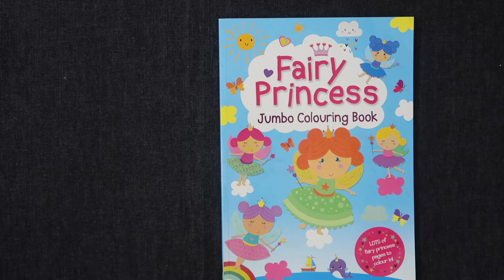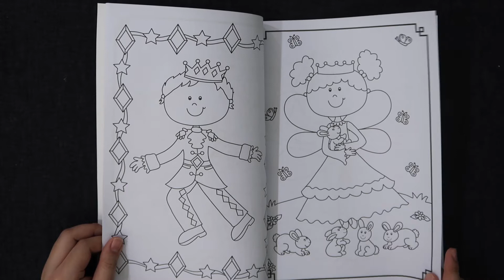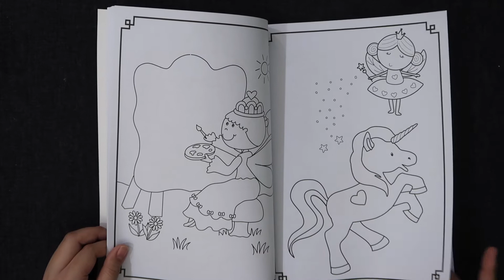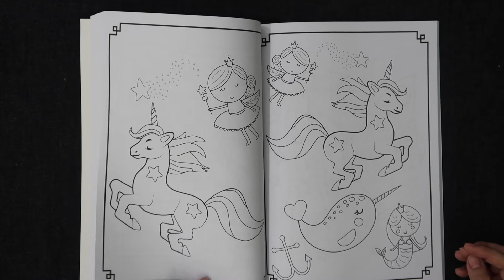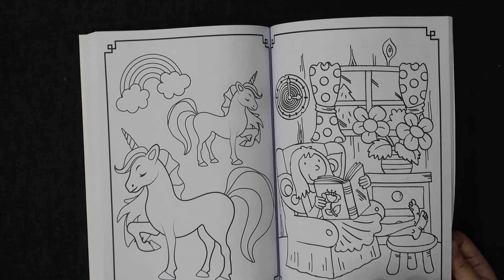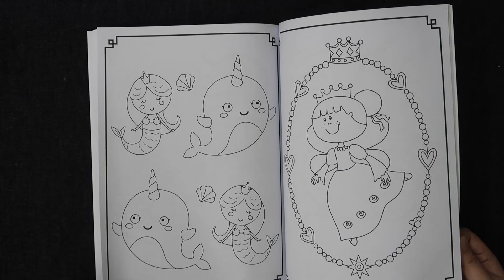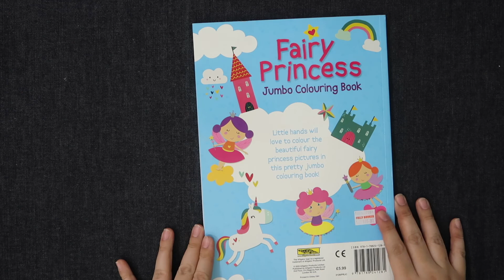FLIP THROUGH ~ Fairy Princess Jumbo Coloring Book